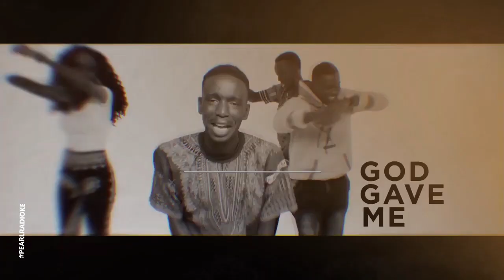Is Bruno Fernandes the best pick as Captain to make United EPL title contenders